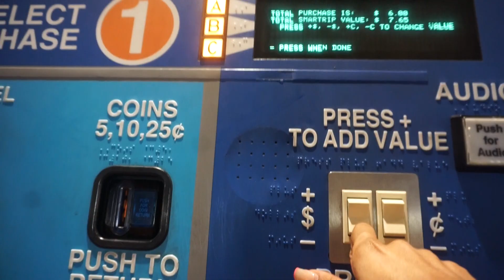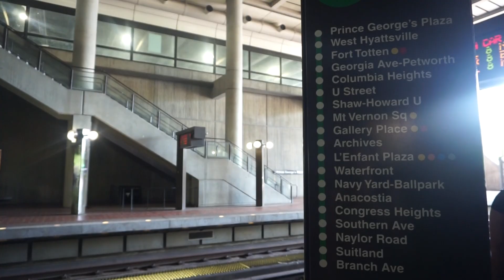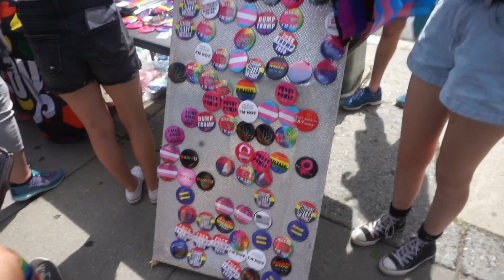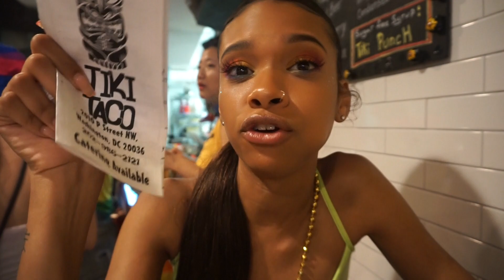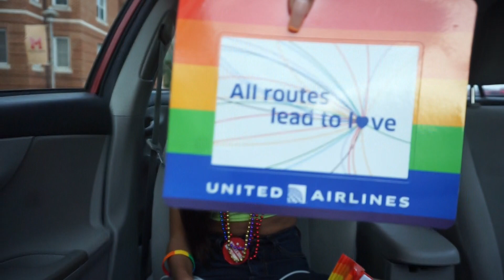DC PRIDE VLOG + GRWM 💕